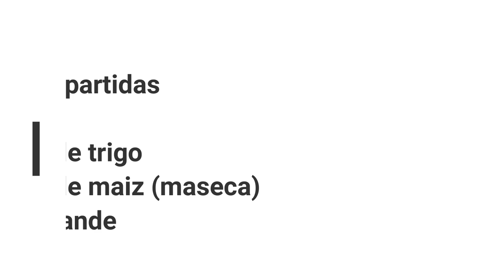BANDERILLAS / Mini Banderillas de Salchicha / Esponjosas y riquisimas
La cantidad de leche exacta son 150 ml. Si tu masa queda muy pesada, puedes agregar de 5 a 10 ml. más. Estas Banderillas de salchicha estan deliciosas. Prueba esta receta, estamos seguros que te quedaran perfectas.
Las puedes hacer combinadas con queso manchego y de este modo consentir a toda tu familia. Para venta, esta es la receta ideal,

Agradeciendo tu apoyo al canal, quedamos a tus ordenes en

Punto de Turròn
Che Victor Zugasti
Saludos cordiales.